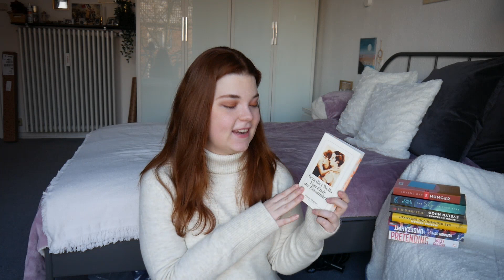Meine Jahreshighlights 2022 | cardi's corner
Es ist Zeit für meine liebsten Bücher des Jahres. Es sind einige neue Favoriten dabei gewesen und ich kann es kaum erwarten, sie mit euch zu teilen.
Schreibt mir gerne in die Kommentare, welche eurer Jahreshighlights ich im nächsten (Lese-)jahr ausprobieren muss!

xx Cardi